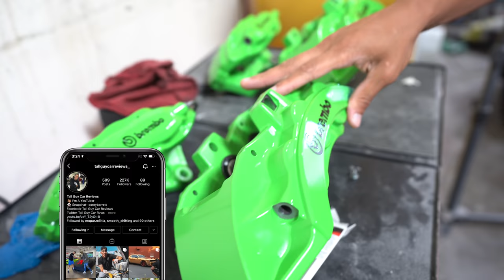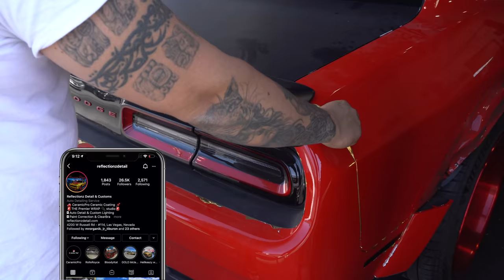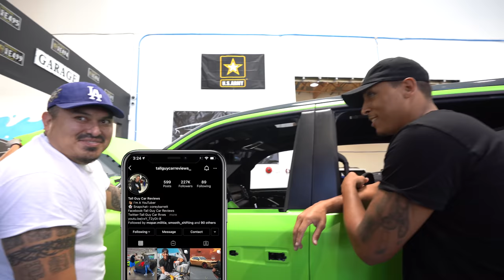My Ram TRX Is Officially Wrapped & Here's A Sneak Peak! *This Gives Me Anxiety*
Sponsored Los Angeles Chrysler Dodge Jeep Ram Address: 2025 S Figueroa St, Los Angeles, CA 90007 Phone: Los Angeles CDJR Downtown Los Angeles Chrysler Dodge Jeep Rams Instagram👇🏾